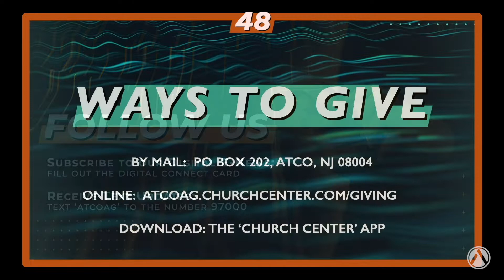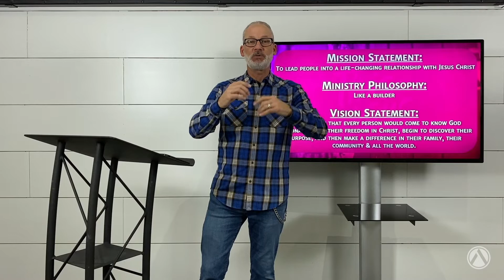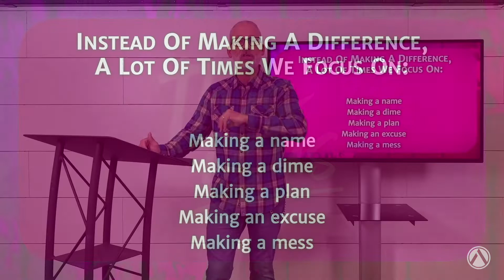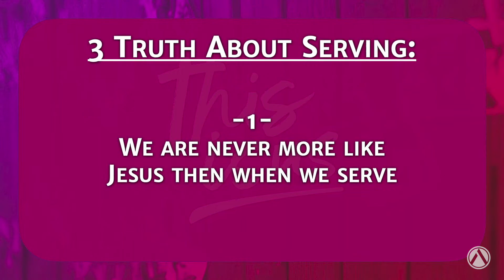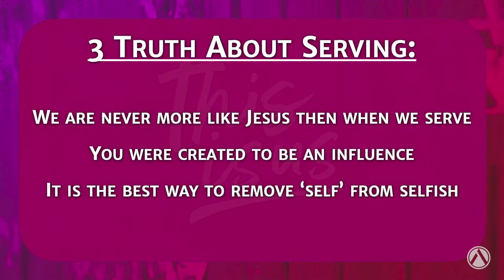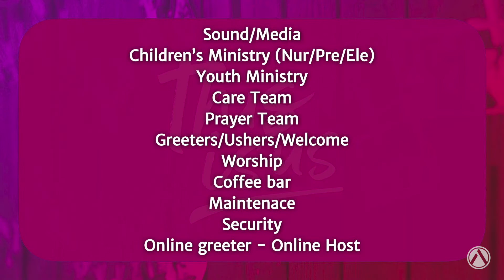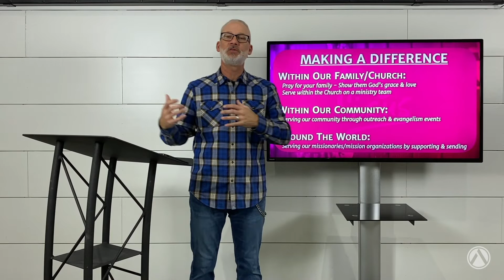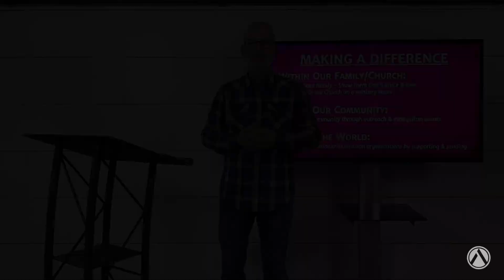February 6, 2022: This Is Us: Week 6 Our Vision - Making A Difference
Today we are continuing our sermon series called This Is Us. In this series will be looking at who we are as believers in Jesus, as well as what Jesus has called us to be and do as a church.  Today we will be talking about our vision and what we hope to see Jesus do thru us as a local body of Christ.

If this is your first time joining us, we are so glad that you decided to join us for our worship service.  Please take a moment to fill out our digital connect card

We pray you will be blessed and grow stronger in your relationship with Jesus Christ.  Please say HI in the chat and let us know that you are joining us this morning.

Thanks again for being with us.  If we can serve you in any way, please let us know!

To join our text service, text ATCOAG to the number 97000